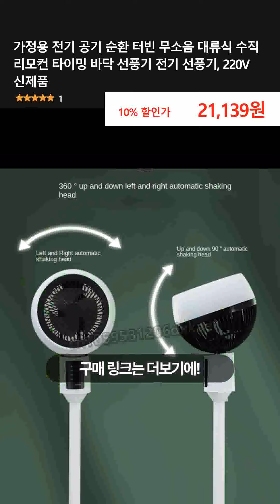가정용 전기 공기 순환 터빈 무소음 대류식 수직 리모컨 타이밍 바닥 선풍기 전기 선풍기, 220V 신제품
👉 구매링크